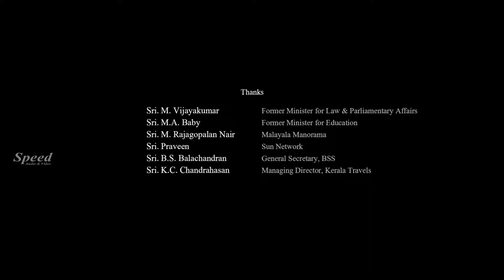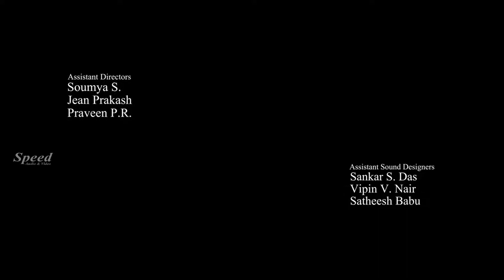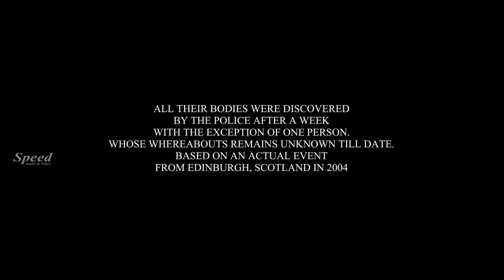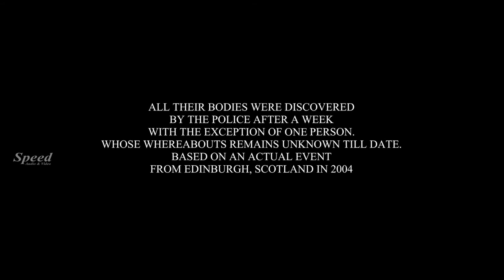Deyyama Telugu Movie | New Telugu Full Movie | Rosin Jolly Telugu Movie